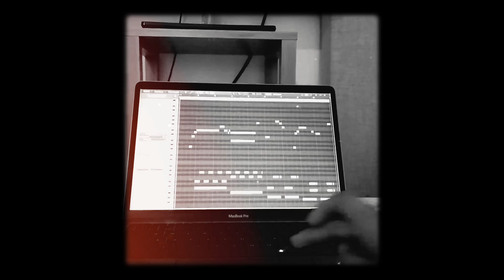ALGUIEN…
Hay todo un equipo detrás de las canciones, gracias por ser parte 🎶🤎

Mi siguiente canción: ALGUIEN estará disponible este SÁBADO 27 de Abril en todas las plataformas ⏳